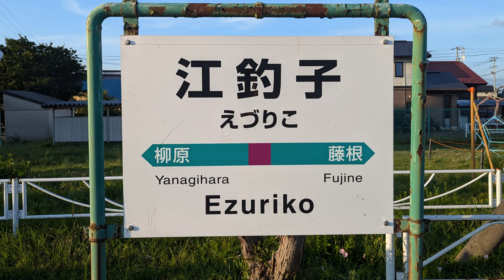JR東日本 北上線 江釣子駅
開業　1923年（大正12年）4月15日
所在地　岩手県北上市上江釣子17